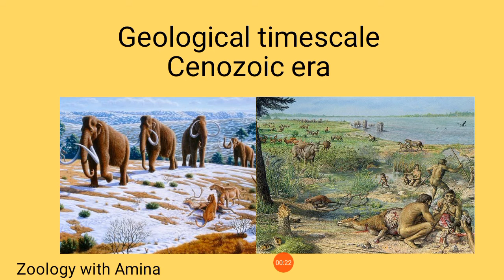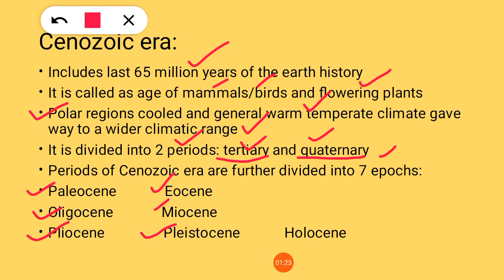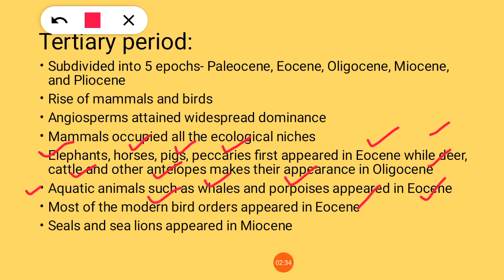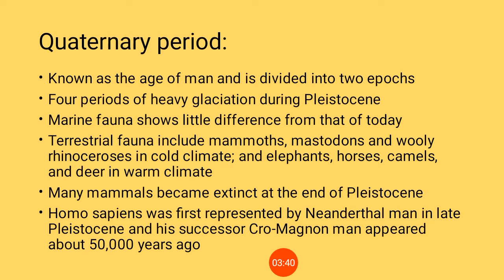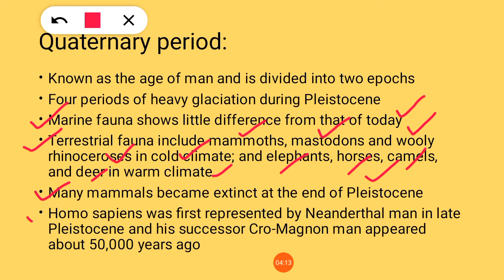Geological timescale | Cenozoic era, its periods and epochs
@Zoology with Amina